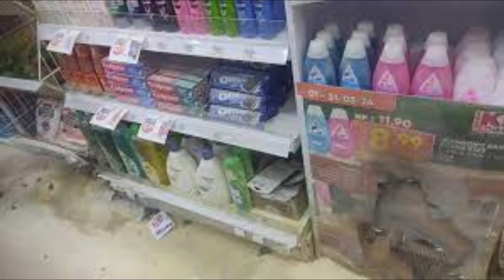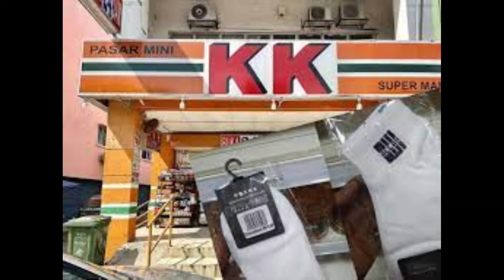Isu stoking: Tak mungkin Islam jadi hina dengan tindakan bodoh - Khalid Samad